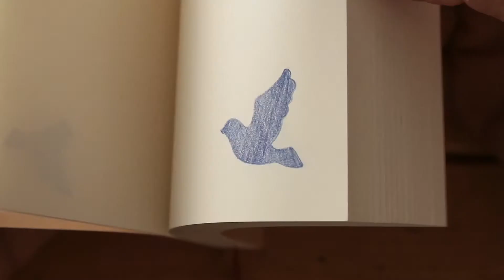モーション分度器 Motion BUNDOKI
動きの軌跡を描いてみよう。パラパラ漫画や
コマ撮り撮影によって、アニメーションが楽しめます。